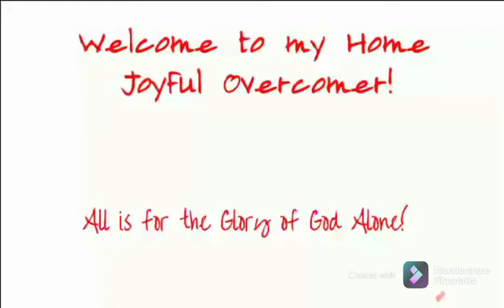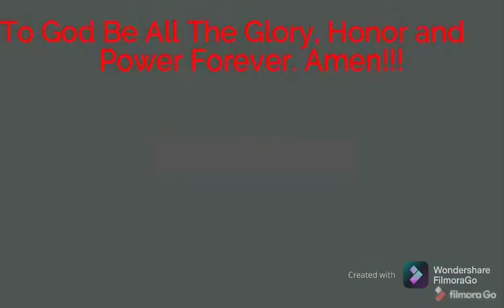Tribes +I Raise a Hallelujah + Not Afraid + See a Victory